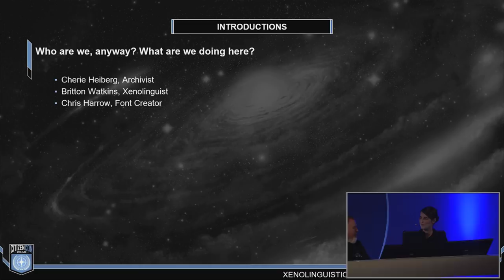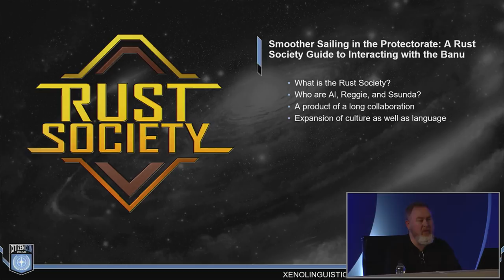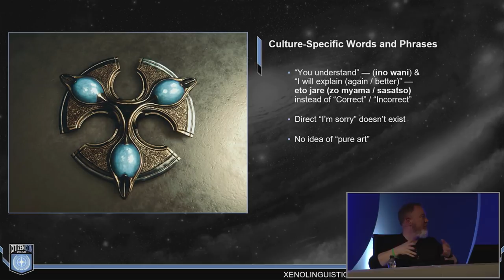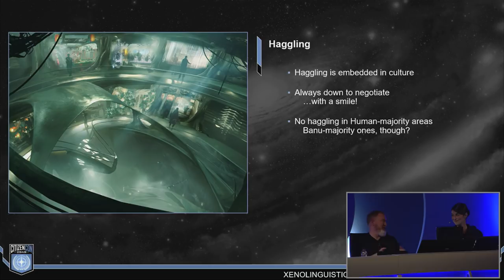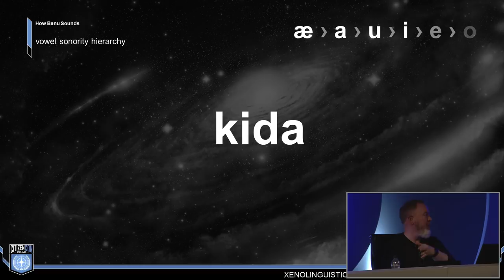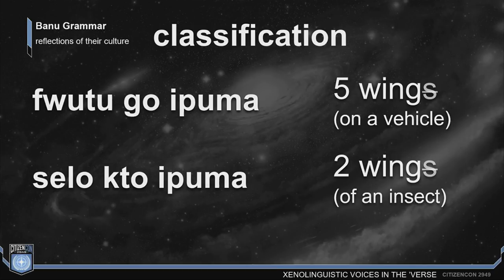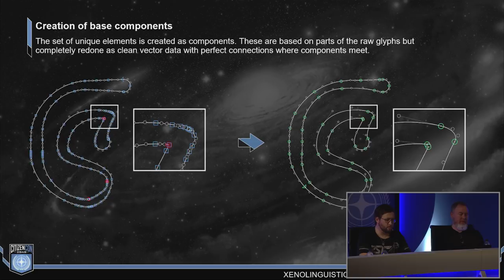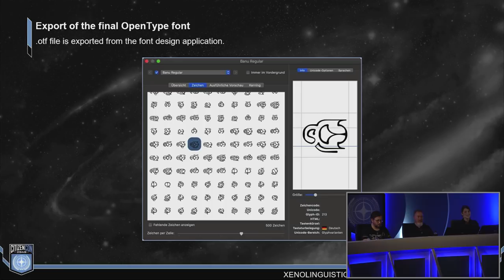Star Citizen: CitizenCon 2949 - Xenolinguistics and You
Probe the process of how alien languages are created for Star Citizen with Cherie Heiberg, Britton Watkins, Chris Harrow.